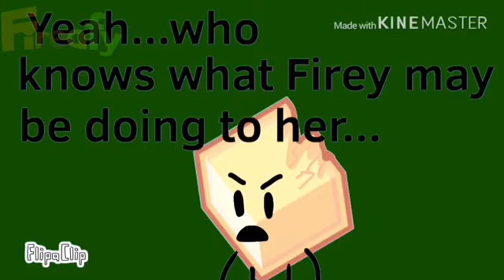Fireafy 23: Sign Of The Good // BFB // FIREY X LEAFY //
so i used wolf song music nOW because its awesome.

Music
The Escape
ThunderKathryn

Background Artist(s)
crookedlove uwu #6999
Shamgo

Apps: Kinemaster, Flipaclip, ibispaint x and iMovie

Fireafy Watermark By: Shamgo

Original Script:
Fireafy 23: Sign Of The Best

1Hope: “You think I should go check on Leafy?”
1Loser: “Yeah..who knows what Firey may be doing to her..”
2Hope: “Bad bad things?”
2Loser: “As I expect..”
3Hope: *Grabs Loser’s hand* “It’s gonna be okay..”
3Loser: *Hugs Hope*
4Hope: “I’ll be back...” *Pulls away*
4Loser: “I-I know.. I..wouldn’t let anything bad happen to you either..”
5Hope: *Walks away, looking sad*

She walked over to Firey and Leafy.
Leafy was sleeping.
1Firey: “Your back..Leafy had just vomited. She’s a little dizzy so leave her alone.”
6Hope: “Oh gosh..”
2Firey: “But It’s a good sign..her baby is near..”
7Hope: “Oh..er.. did you name them?”
3Firey: “Their name is Flicker.”
8Hope: “Good..”
4Firey: “Can’t wait to have another pain in the stem!” *Jokingly*
9Hope: “Y-Yeah..”
Leafy let out a bloodcurdling scream and sat up, Firey rushing over.
5Firey: “LEAFY!”
1Leafy: “HHNNGH...I CAN’T MOVE!”
10Hope: “I-Is she-“
6Firey: “It’s just a cramp, H-Hope..It’s be to soon..”
2Leafy: “IT HURTS SO MUCH!”
7Firey: “Well I don’t know what to do, Leafy! You gave me a heart attack! I thought you were dying! But instead your experiencing a girl thing. ” *Gaze softens*
3Leafy: “Hhh..God Firey-AGGHHNNHHH!!”
8Firey: “Lie on your back at least!”
4Leafy: “I CAN’T MOVE!”
11Hope: “Sure is a weird cramp.”
9Firey: “Shut up Hope! Maybe you’ll learn how painful it is once you have your period!”
12Hope: “My what? Nonono! Firey, I know I reached puberty and all but what the hell!”
10Firey: “Yeah! Leave us alo—“
5Leafy: “It’s starting to..stop..”
11Firey: “G-Good! Thats good! See? Your okay.”
6Leafy: “You got mad at me for being in pain.”
12Firey: “S-Sorry..”